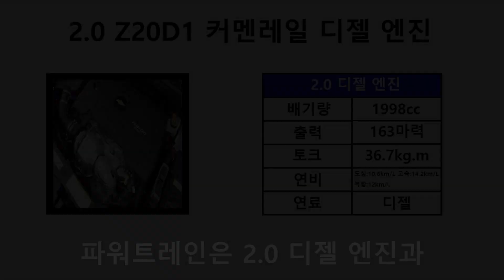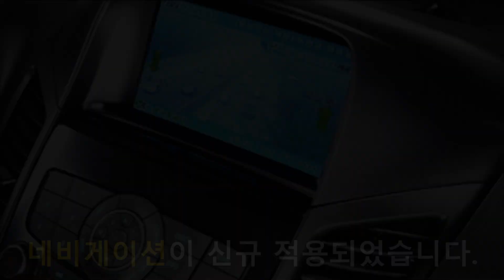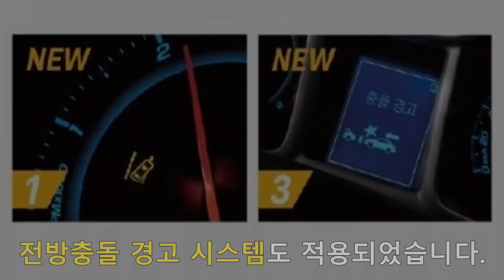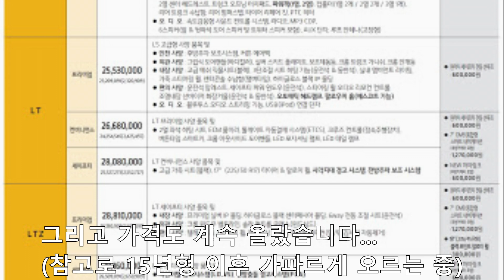[자동차 역사] 쉐보레 올란도 역사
한국GM에서 개발한 7인승 MPV, 쉐보레 올란도 역사입니다.